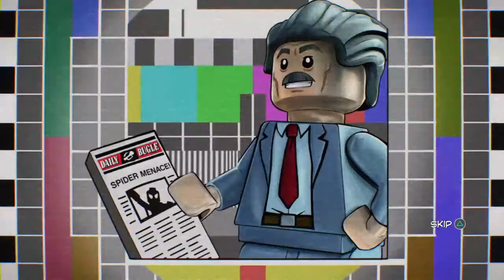LEGO MARVEL Super Heroes 2 my name is thor not shore #3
Gameplay of lego marvel super heroes 2